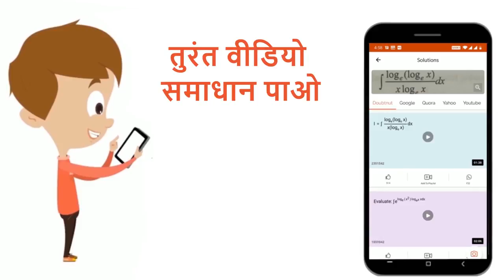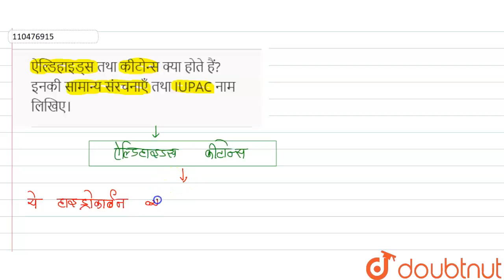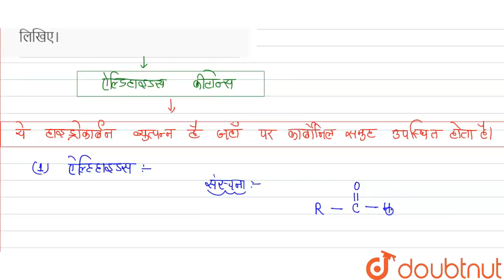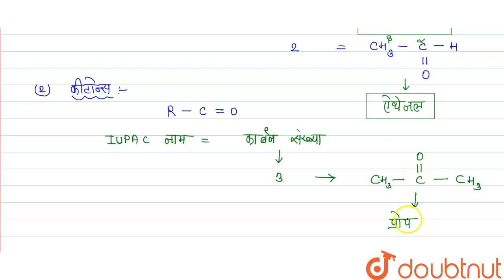ऐल्डिहाइड्स तथा कीटोन्स क्या होते हैं? इनकी सामान्य संरचनाएँ तथा IUPAC नाम लिखिए। | 12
ऐल्डिहाइड्स तथा कीटोन्स क्या होते हैं? इनकी सामान्य संरचनाएँ तथा IUPAC नाम लिखिए।
Class: 12
Subject: CHEMISTRY
Chapter: ऐल्डीहाइडस, कीटोन्स तथा कार्बोक्सिलिक अम्ल
Board:UP Board

👉 Have Any Query? Ask Us.